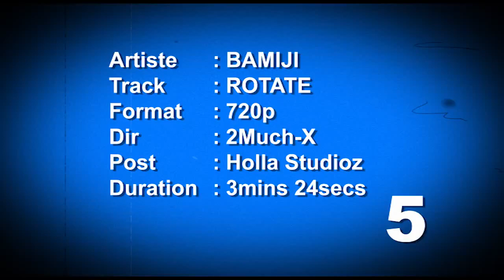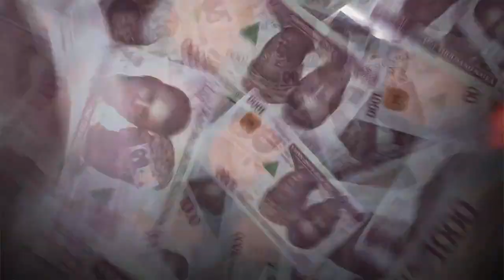Bamiji - Rotate (Official Video)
Artiste: Bamiji
Song: Rotate
Shot / Directed by 2Much-X
Prod House: Holla Studioz
Country: Nigeria